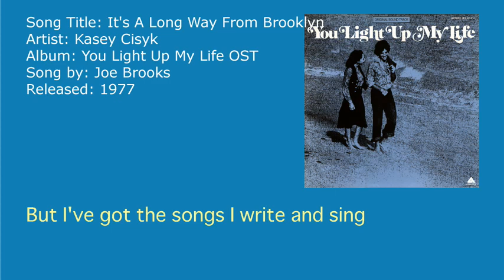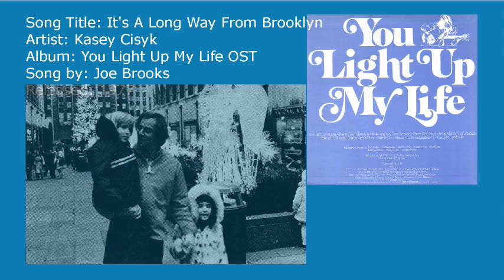Kasey Cisyk - It's A Long Way From Brooklyn (Audio)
Add &fmt=18 to the URL to enable stereo and better quality video.
The sound is from the Original Soundtrack LP and I enhanced it.
Kasey Cisyk (who unfortunately had died of breast cancer in 1998) was a marvelous singer.